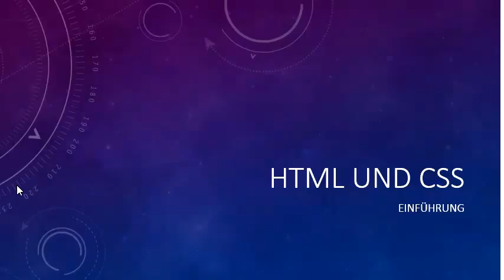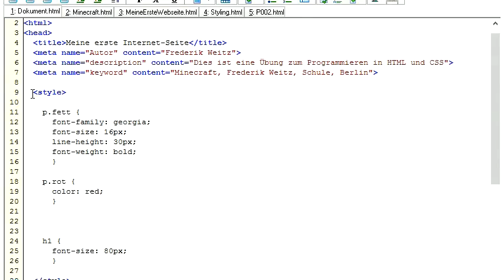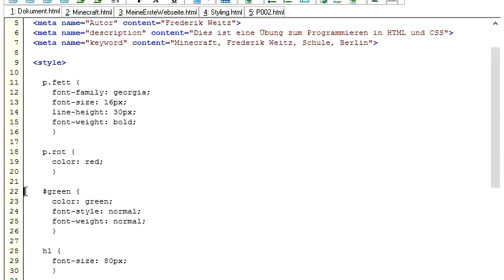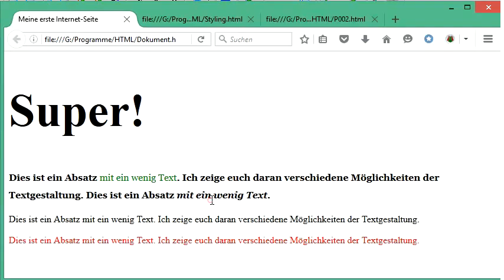023 HTML und CSS: die Zuweisung individuellen Designs mit dem Identitätsselektor